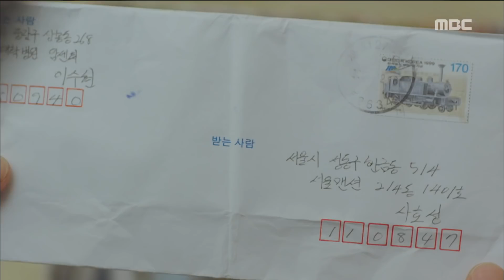[20th Century Boy and Girl]20세기 소년소녀ep.27,28Han Ye Seul pour out anger on Kim Jung Hwa.171121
Han Ye Seul pour out anger on Kim Jung Hwa.